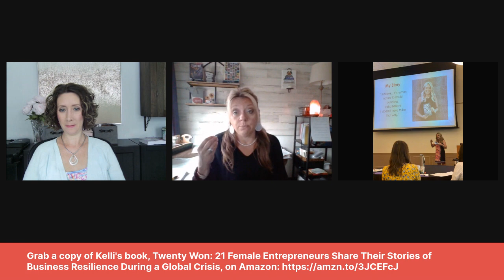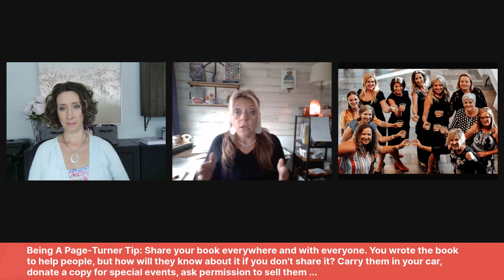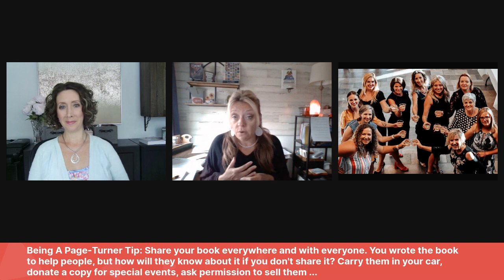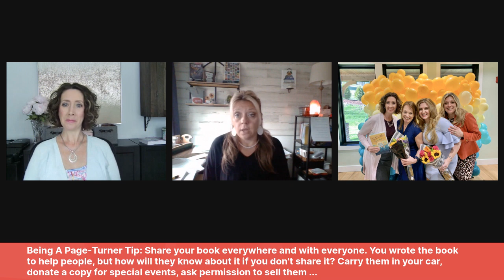102. How To Quiet Your Imposter Syndrome As An Author With PR Expert Kelli Komondor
Join us for another episode of Page-Turner’s Studio With Cori featuring PR Expert Kelli Komondor.

Kelli A. Komondor of K2 Creative is a visibility strategist, speaker, and bestselling author. She has a diverse professional background that includes marketing & PR, writing, and business development roles in multiple industries.

Kelli shares:
· How to navigate imposter syndrome so you can be more visible with your book.
· How to leverage your book for your brand.

Want to publish a book? No matter where you are in the process, check out what Aurora Corialis Publishing can do for you

Grab a copy of Kelli’s book on Amazon: Twenty Won: 21 Female Entrepreneurs Share their Stories of Business Resilience during a Global Crisis

Grab Cori’s Serve with Story free guide to connect better with your readers